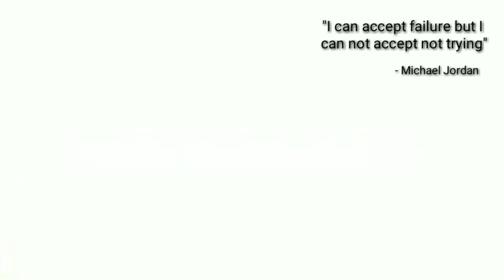Winter Tournament Ch.71 | LINABAS NA NI SAWAKITA ANG KANYANG TUNAY NA LARO